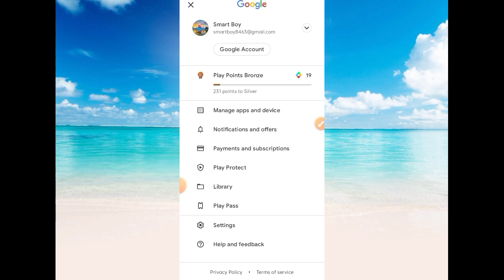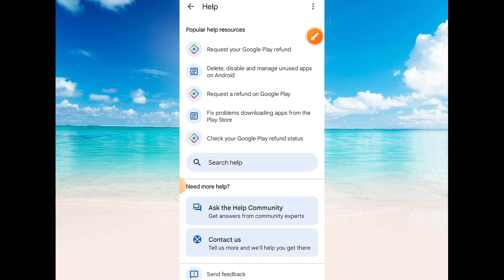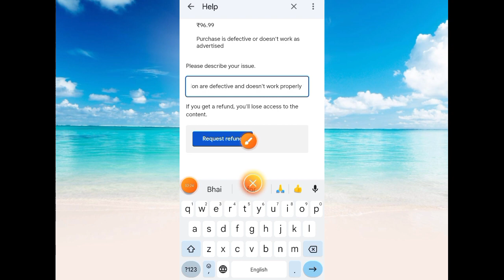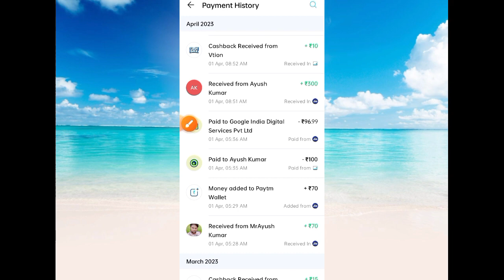how to refund google play purchases.Google Play Store Se refund step by step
Hi.
I am Ayush Kumar. welcome to your YouTube channel Upcoming future world.

About this video:
Dosto is video me bataya hu Google Play Store se kisi bhi app me agar aapane ped service lete ho aur uske bad agar aapko ped service ठीक-ठाक se nahin milta hai to Kaise aap Google Play store me refund ke request submit kar sakte ho step bye step full process dikhaya Hu Refund request kaise kar sakte he.

👫Friends' video helpful Lage to like👍 share📲comment🗨️ Jarur kijiye... Thank you.

your queries,!

How to refund Google play purchases free fire 2021,
How to refund Google play money in free fire,
How to refund money in free fire in Google play,
Google play refund money free fire,
How to refund Google play balance in free fire,
Google play refund policy free fire,
How to get refund on google play free fire,
Google play store refund free fire,
How to refund money from Google play store in free fire,